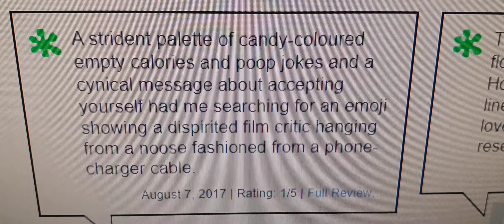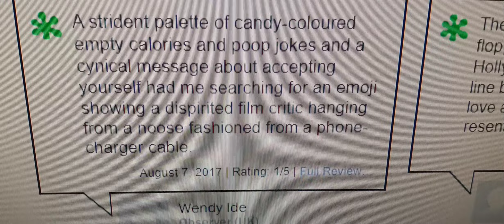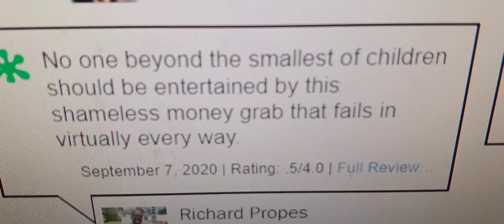The Emoji Movie In An "GENE IS TIRED OF ALL THE HATRED TOWARDS THE FILM" Nutshell.....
What Are Your Thoughts About The Emoji Movie?